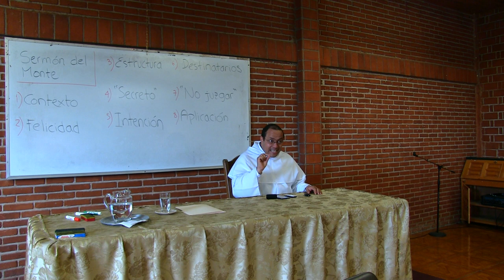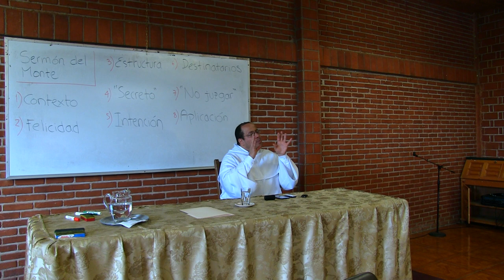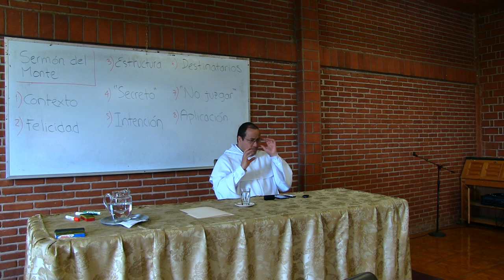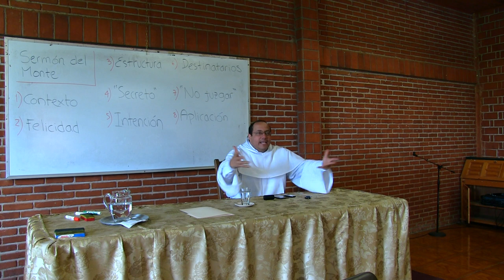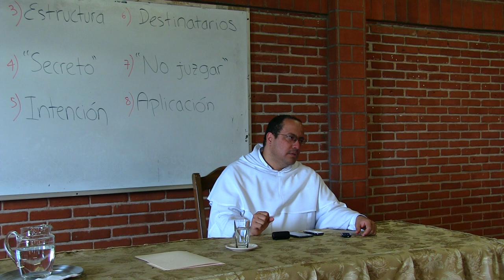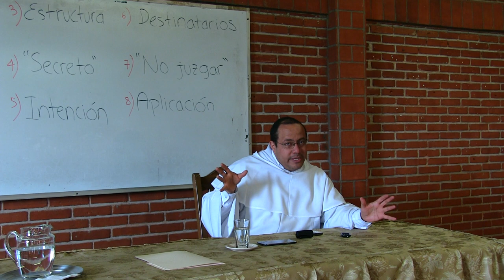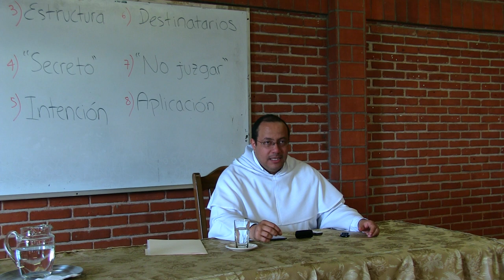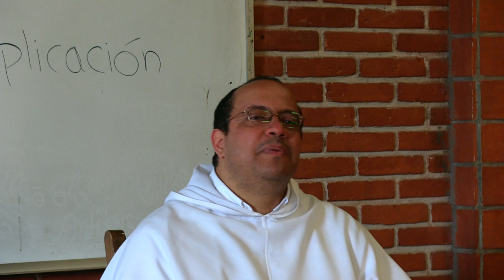Un estudio sobre el Sermón del Monte (Mateo 5--7)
[Retiro "Palabras de Jesús en San Mateo" - Tema 2 de 10]

2. UN ESTUDIO SOBRE EL SERMÓN DEL MONTE (Mt 5--7)
2.1 Contexto de este Sermón
2.2 ¿De qué felicidad se nos habla?
2.3 Estructura. Papel del "secreto." Intención.
2.4 Aquello de "no juzgar."
2.5 ¿Cómo aplicarlo?

Este Retiro había sido predicado a un grupo de religiosas dominicas en el año 2015, y por diversas circunstancias nunca había sido publicado. ¡Al parecer, Dios lo tenía reservado para nuestra Semana Santa 2020!